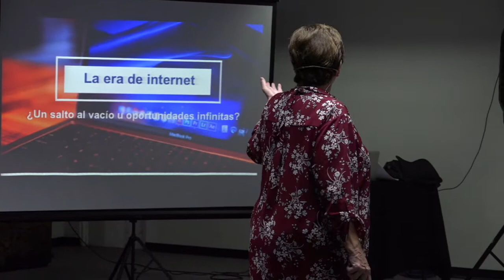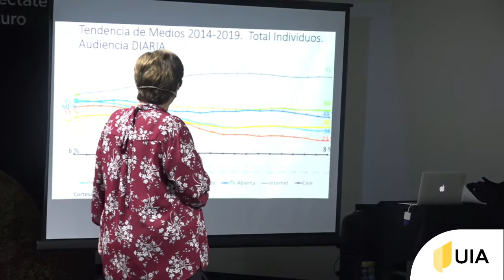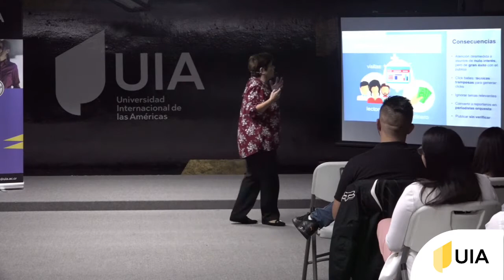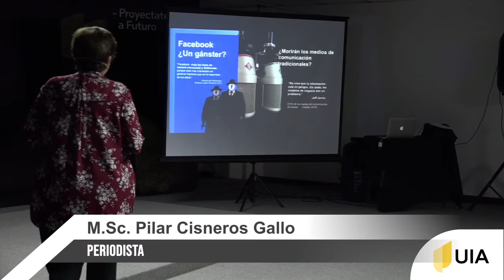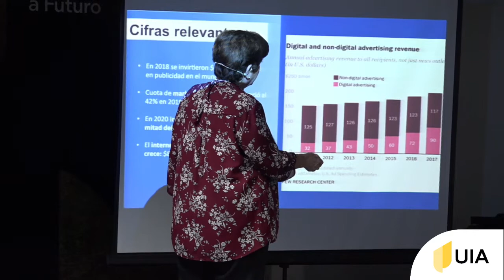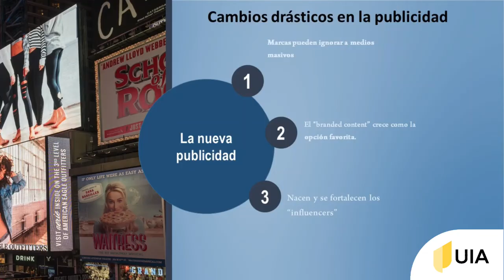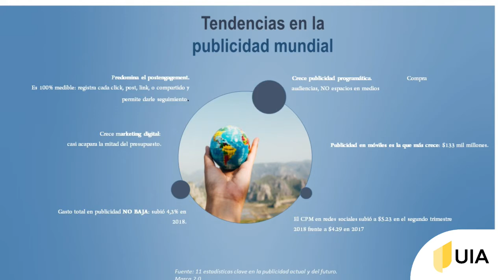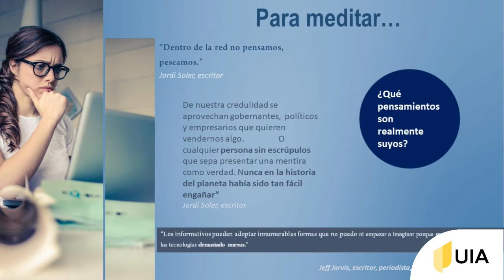Charla Pilar Cisneros 11 diciembre 2019